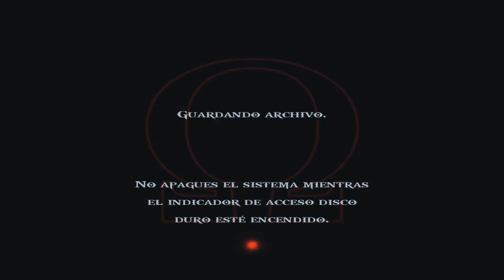EL TEMPLO DE EURÍALE | GOD OF WAR II #6